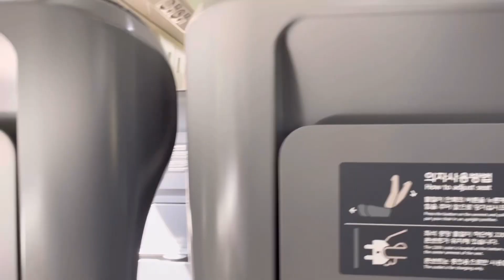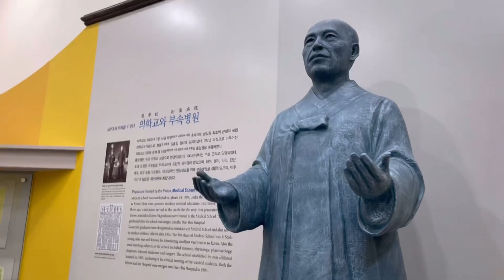[일상 vlog] episode #56 itx마음 타고 아이와 서울 병원 다녀왔어요 | 혜화 수제버거집 | 서울대학교병원 의학박물관